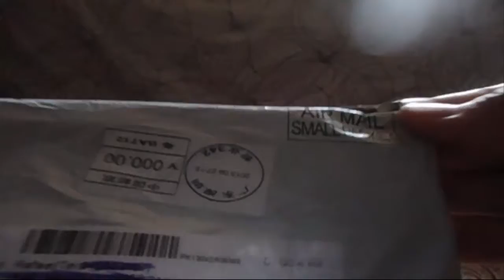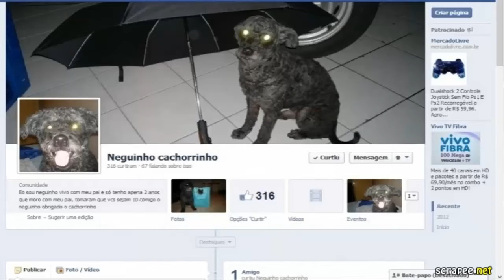Unboxing aliexpress bebedouro para cachorro NGH 05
Compra dia 24/09/2013 Domingo às 12:44
Postado 27/09/2013 às 19:07
Conferido 14/10/2013 ás 09:29
Entrega 18/10/2013 ás 11:30
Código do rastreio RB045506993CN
Taxado: Não
Preço $3,7 Dolares
Vendedora:Vivian Meng

Link do Produto.

Curtem a pagina do Neguinho que tem sorteio todo mês para participar tem que curtir a fanpage entre no link abaixo curti e participa do sorteio.
Curtem facebook. Link do sorteio vai esta na descrição do facebook